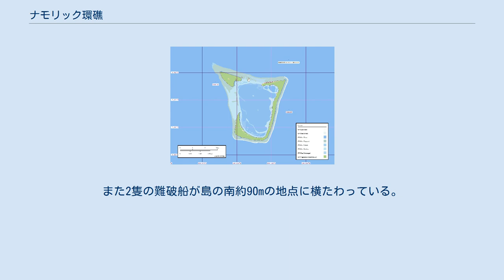ナモリック環礁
ナモリック環礁 ナモリック環礁の地図 ナモリック環礁（またはナムリック環礁）は、太平洋上にある2つに島から成る環礁であり、国際法上はマーシャル諸島のラリック列島に属している。
この2つの島の面積は、合わせて2.7km2に過ぎないが、環礁の領域は8.3km2にもなる。
なお環礁の人口は814人である。
 ナモリック環礁はエボン環礁から約100km北西にあり、環礁の中に森林のある2つの島から構成されている。
この2つの小島は多量の黒い岩石と共に珊瑚礁の上に立っている。
とても浅い環礁は乾いたサンゴによって海から切り離されており、満潮の時でも環礁をボートで横切るのが困難である。
ここには商店が1軒だけ、小島の南西部にあるのみである。
 ナモリックの小島に西側から上陸する場合には、島から約90m離れた地点から可能である。
島には北東からの風を防ぐ物が無く、また海が荒れた際の南西の風は強くて危険である。
島の周囲を縁取っている珊瑚礁は、上陸地点を約135mも沖に広げている。
また2隻の難破船が島の南約90mの地点に横たわっている。
 さらに詳細な情報はリンク先 EVS-Islands を参照のこと。